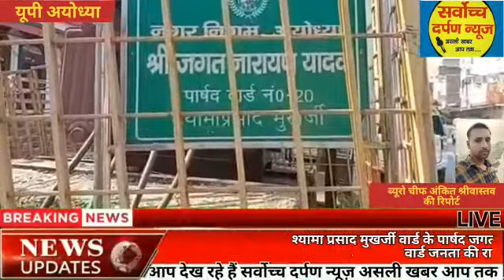जगत नारायण यादव पार्षद होने के साथ-साथ एक समाजसेवी भी हैं जो लगातार समाज की सेवा करते रहते हैं